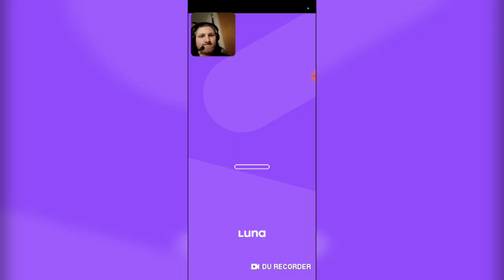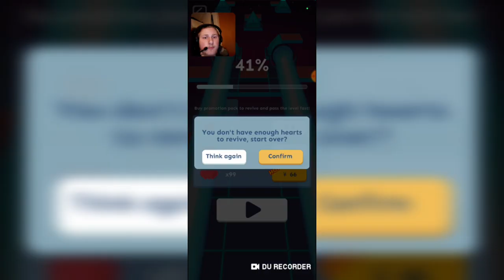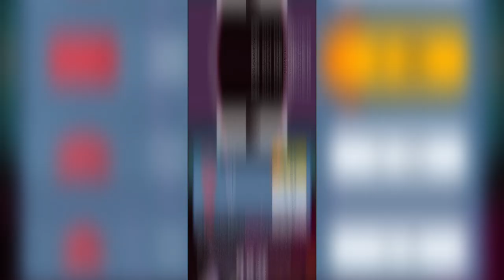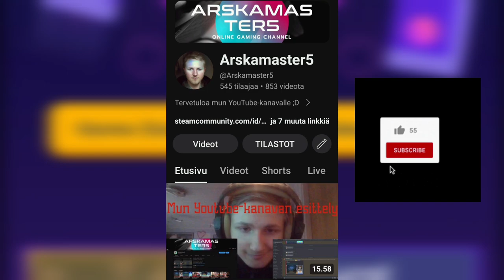Game Zone Päivityksen Esittely | Pelataan Rolling Sky #16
Editoitu InShot Prolla

Kuvattu OnePlus Nord 2 5G Puhelimella DU Recorderilla

Tässä videossa esittelin teille Rolling Sky:n 2 uutta bonustasoa kahden tason muutokset ja uuden Weekly Match Tason

TILATKAA MUN KANAVA TÄSTÄ, LAITTAKAA ILMOITUSKELLO PÄÄLLE JA PISTÄKÄÄ TYKKÄYSTÄ 👍 JA, JOS ON KYSYTTÄVÄÄ NIIN KERTOKAA KOMMENTEISSA 👇